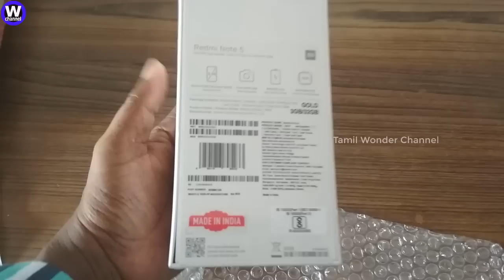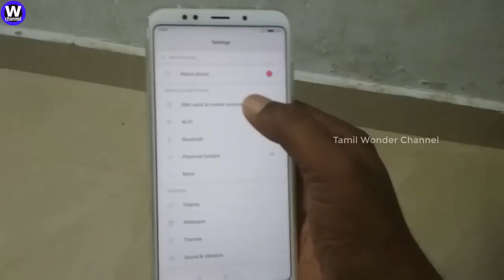Redmi Note 5 Unboxing Review I Tamil Wonder Channel